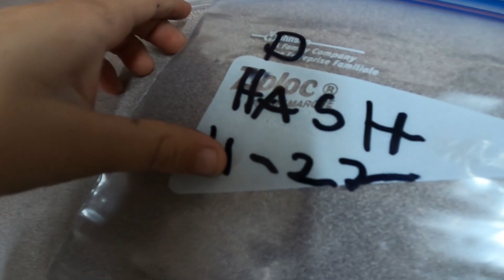South Carolina Deer Hunting 2022 (Deer Hash)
My nephew Wyatt bust 2 bucks and we make some deer hash!!